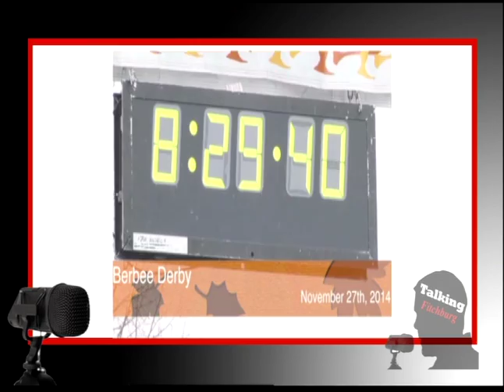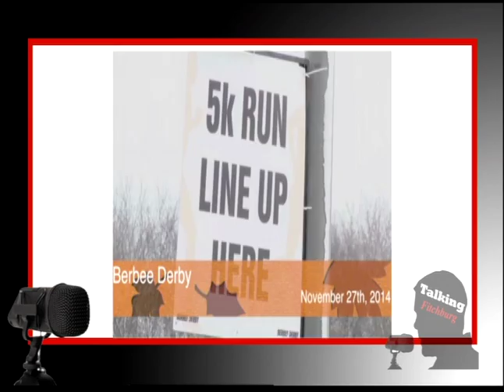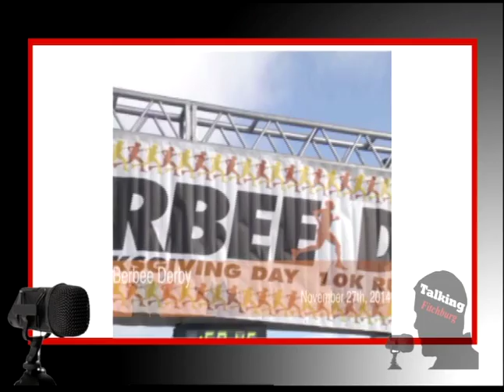Talking Fitchburg: Berbee Derby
Karen Walsh, Co-Director of the Berbee Derby came on Talking Fitchburg to tell us what we can expect this year.